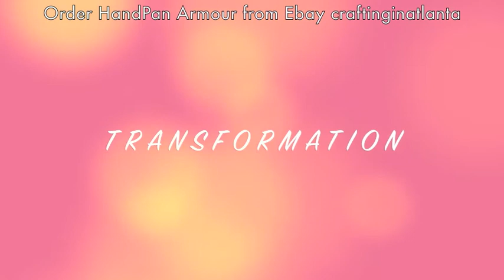HandPan Armour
This is a MUST HAVE for all the players either Handpans, Hang, Pantam, Steel Tongue, RAV Drum, GUBAL PANart, etc., or any instrument or even an object that have this edge that must be protected. Contact craftinginatlanta from eBay